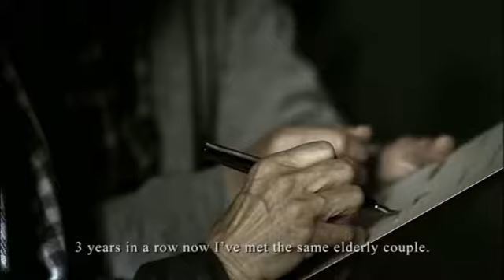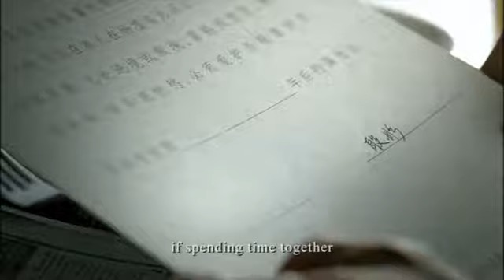Solvil et Titus Brand Videol – ‘100 Years of Love’ – Enduring